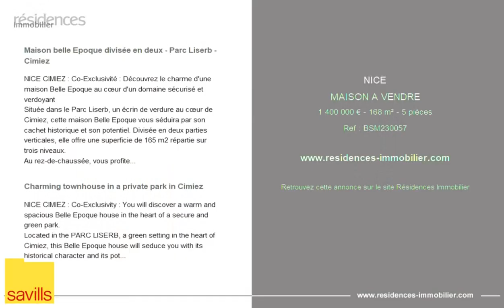NICE - MAISON A VENDRE - 1 400 000 € - 168 m² - 5 pièce(s)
Référence : BSM230057

Maison belle Epoque divisée en deux - Parc Liserb - Cimiez

NICE CIMIEZ : Co-Exclusivité : Découvrez le charme d'une maison Belle Epoque au cœur d'un domaine sécurisé et verdoyant
Située dans le Parc Liserb, un écrin de verdure au cœur de Cimiez, cette maison Belle Epoque vous séduira par son cachet historique et son potentiel. Divisée en deux parties verticales, elle offre une superficie de 165 m2 répartie sur trois niveaux.
Au rez-de-chaussée, vous profiterez d'un appartement indépendant, idéal pour recevoir vos invités ou pour un investissement locatif. Il se compose d'un double séjour lumineux avec cuisine américaine, d'une chambre cosy, d'une salle de douche avec toilettes et d'une petite cave.
Au 1er étage, vous accéderez à la partie principale de la maison par un hall d'entrée élégant. Vous découvrirez un double séjour avec bow-window spacieux et chaleureux, avec de belles moulures au plafond. Une cuisine équipée et des toilettes invités complètent ce niveau.
Au 2ème étage, vous trouverez l'espace nuit avec trois chambres confortables, dont une avec bow window, et une salle de bain avec toilettes. Plus de nombreux rangements.
La maison bénéficie d'une exposition sud-ouest et d'une vue dégagée sur le parc et le jardin. Elle est entourée d'un jardin privatif d'environ 350m2. Un grand garage vient parfaire ce bien.
Ne manquez pas cette opportunité rare de vivre dans une maison Belle Epoque au cœur d'un domaine sécurisé et résidentiel à Nice Cimiez.

Charming townhouse in a private park in Cimiez

NICE CIMIEZ : Co-Exclusivity : You will discover a warm and spacious Belle Epoque house in the heart of a secure and green park.
Located in the PARC LISERB, a green setting in the heart of Cimiez, this Belle Epoque house will seduce you with its historical character and its potential. Divided into two vertical parts, it offers a surface area of 165 m2 on three levels.
On the ground floor, you will find a bright double living room with open plan kitchen, a cosy bedroom, a shower room with toilet and a small cellar, which opens directly onto the garden.
On the first floor you will access the main part of the house through an elegant entrance hall. You will discover a warm spacious living room with a bow window and a dining-room, with beautiful ceiling mouldings. A fully equipped kitchen and a guest toilet complete this level.
On the second floor, you will find the sleeping area with three comfortable bedrooms, one of which has a bow window and fitted cupboards, and a bathroom with toilet.
The house benefits from a south west exposure and an unobstructed view of the park and beyond. It is surrounded by a private garden of about 350m2. A large garage completes this property.
Don't miss this rare opportunity to live in a Belle Epoque house in the heart of a calm secure and residential park in Nice Cimiez!

Cette annonce vous est proposée par l'agence SAVILLS FRENCH RIVIERA

|2845104|